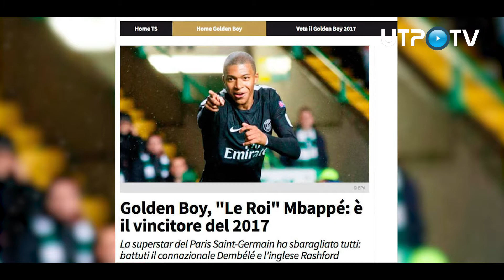MBAPPÉ: La promesa que se volvió realidad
En 1998, Francia fue el anfitrión del mundial y terminó también llevándose la copa del mundo. En ese mismo año, nació un niño que hoy en día es uno de los jugadores estrellas de la selección francesa, Kylian Mbappé, que con tan solo 19 años ha dado un salto al estrellato por sus jugadas en Rusia 2018.

Conoce su historia en la siguiente nota.